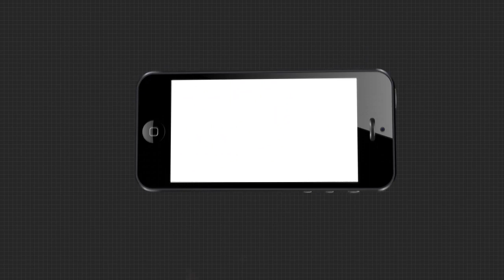ନିଆଳି ପାଲଟିଛି କଂଶେଇଖାନା ।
ନିଆଳି ପାଲଟିଛି କଂଶେଇଖାନା । ବେଆଇନ ଗୋ ମାଂସ ଚାଲାଣକାରୀଙ୍କ ଭୂସ୍ବର୍ଗ ପଲଟିଛି ନିଆଳି। ପୋଲିସ ଆଖିରେ ଧୂଳିଦେଇ ହେଉଛି ଗୋ ମାଂସ ଚୋରା ଚାଲାଣ।

only on "TheArgus.in" LIVE TV. The one-stop destination for LIVE news on politics, entertainment, sports, gadgets, and business.